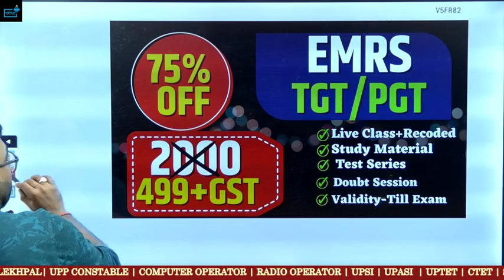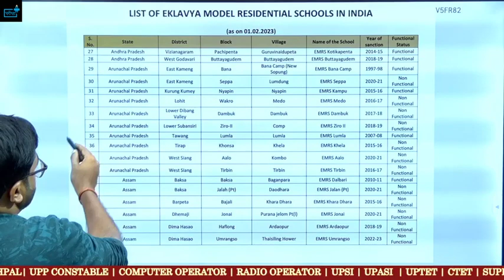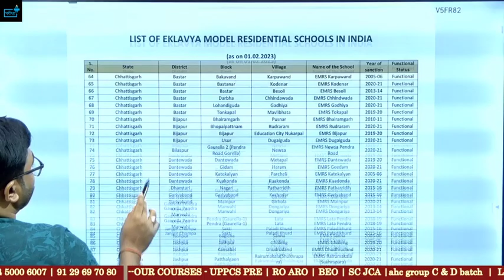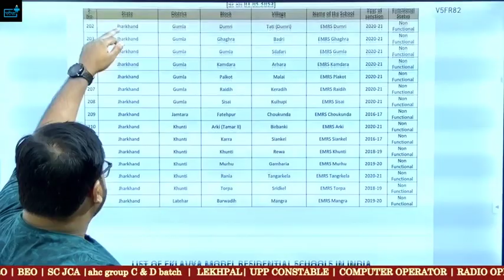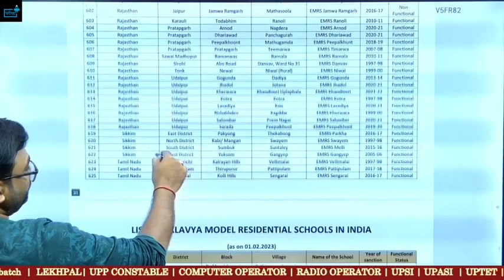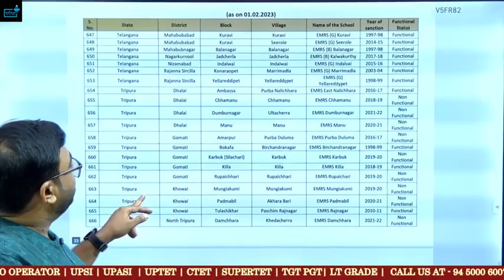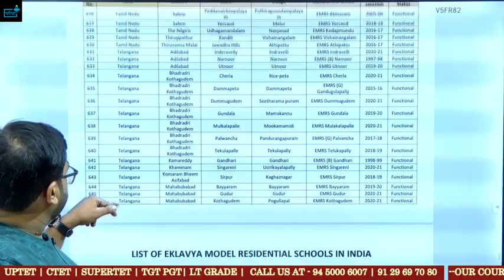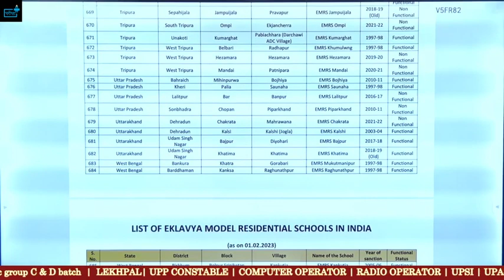EMRS Eklavya School Vacancy 2023 कहाँ होगी Posting ? क्या State- wise आएगी Vacancy ?